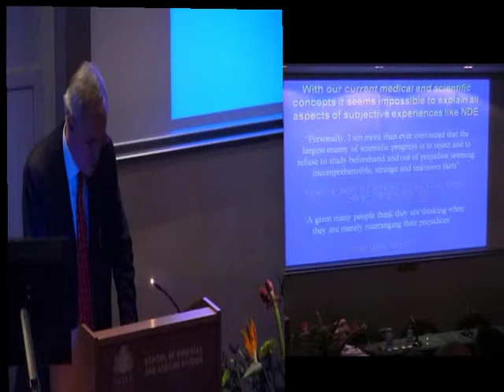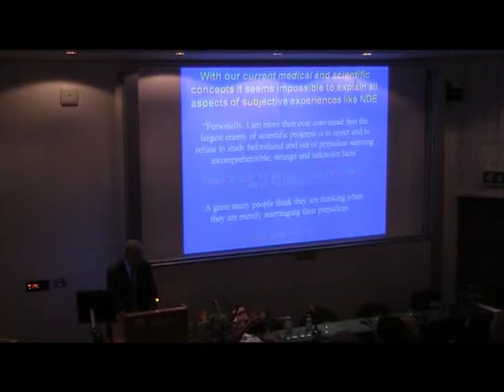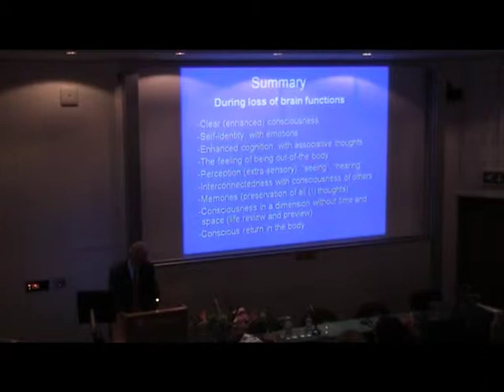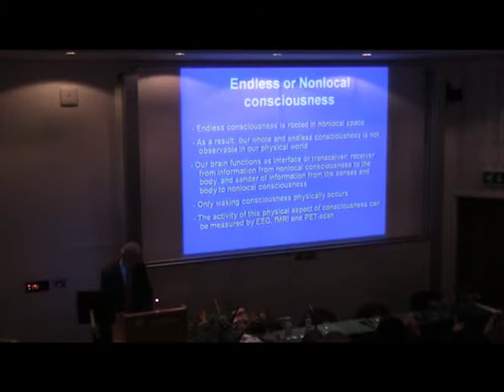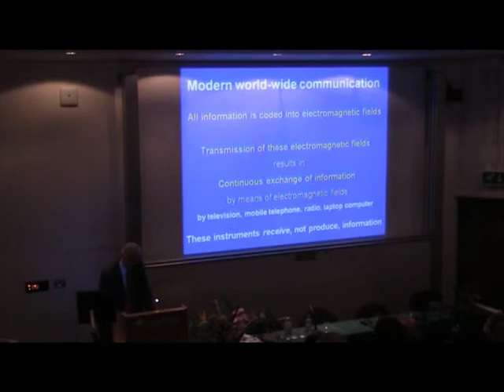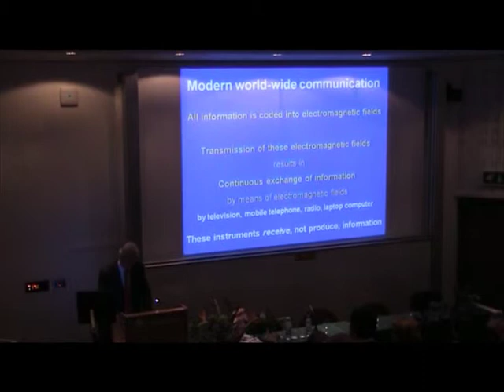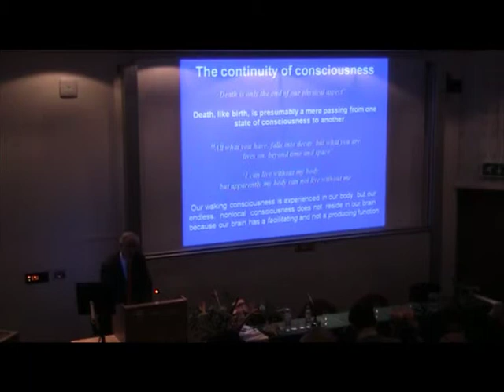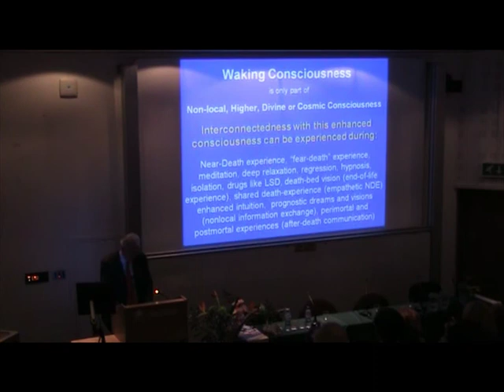Endless Consciousness (4 from 10)